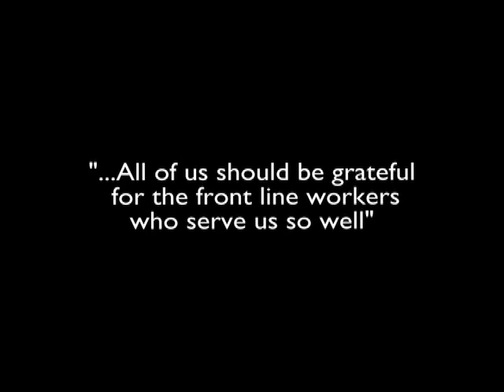Sweep Out the NPA!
Let's get rid of those pesky Non-Partisan Alliance city counsellors in Vancouver!